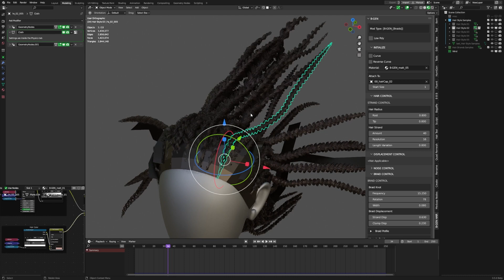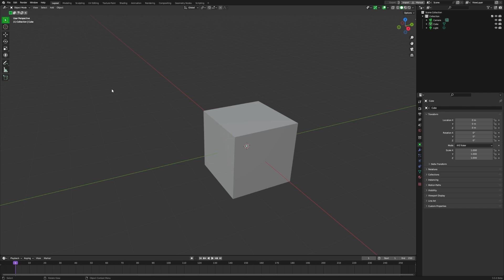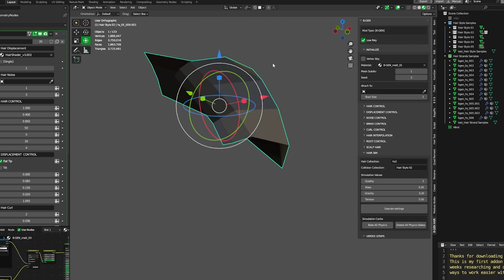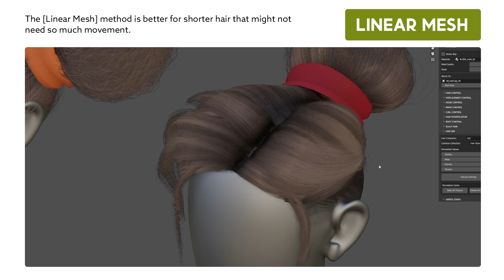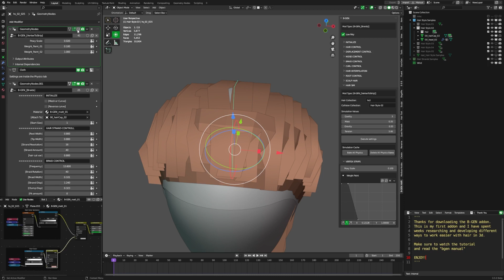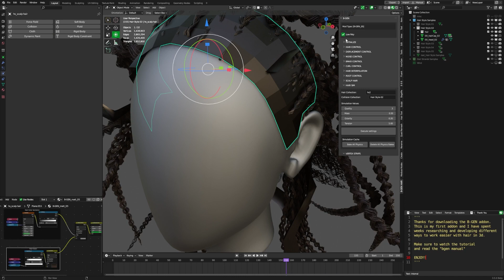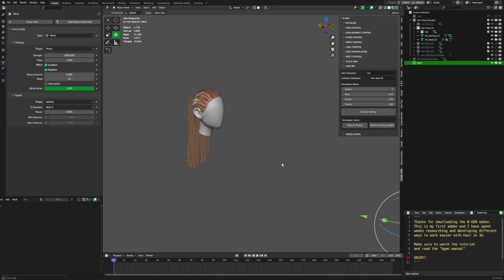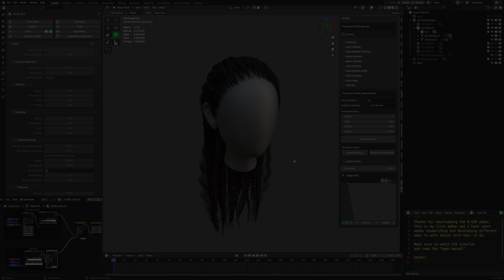Simulate hair with Geometry Nodes Hair System in blender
Big updates to this addon have been made, please refer to this video to get access to the updated version;

Intro: (00:00)
How it works: (00:18)
B-GEN addon: (00:56)
How to install B-GEN: (01:48)
Create hair with B-GEN: (04:34)
Hair Simulation: (06:27)
Outro: (13:50)